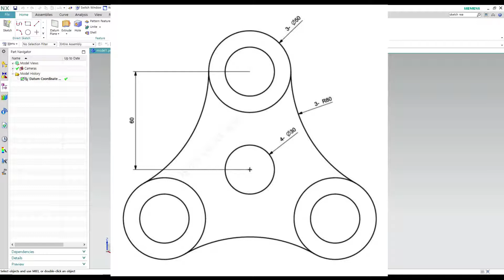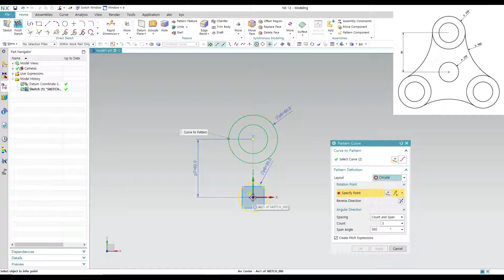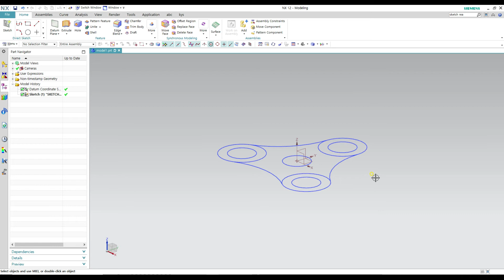제가의 NX세상! - [NX12 Modeling 강의] - (Sketch)#13 Practice (Pattern Curve)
블로그도 운영중입니다. 아래 링크를 클릭하세요^^